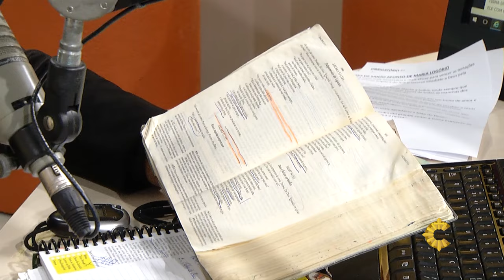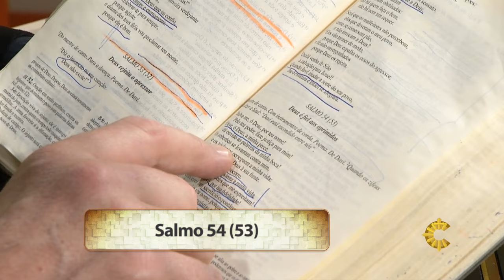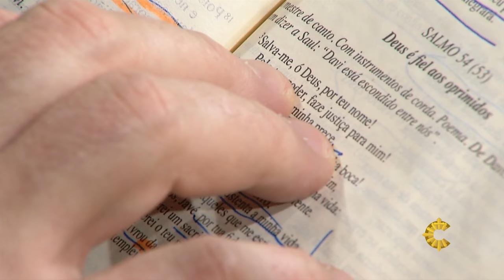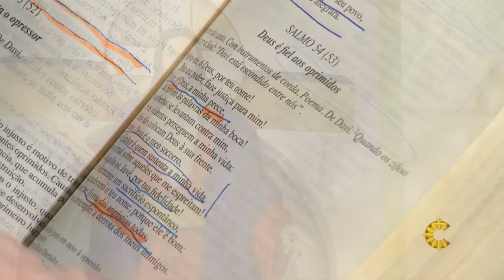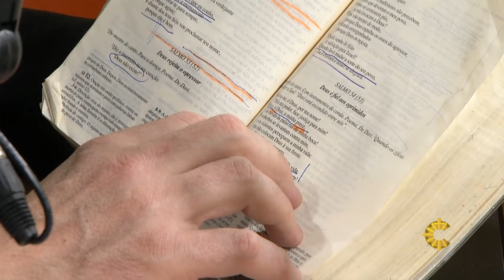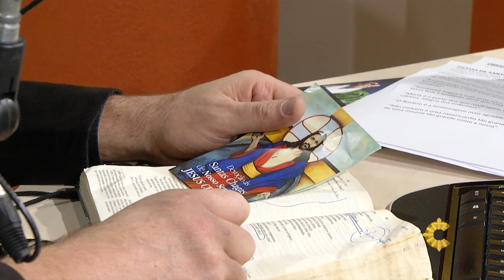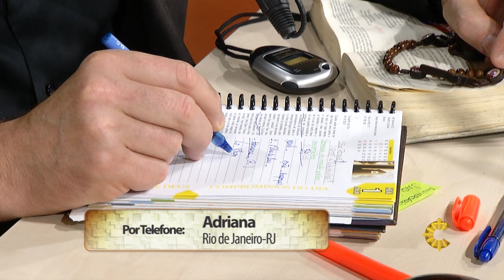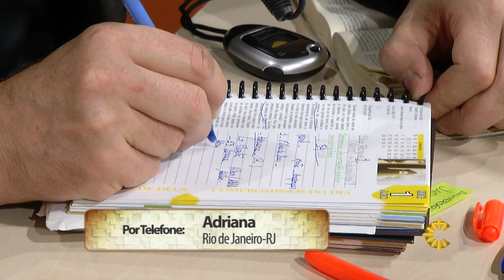Experiência de Deus | 01-08-2016 | 01º Dia da nov de São Roque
01º Dia da novena de São Roque